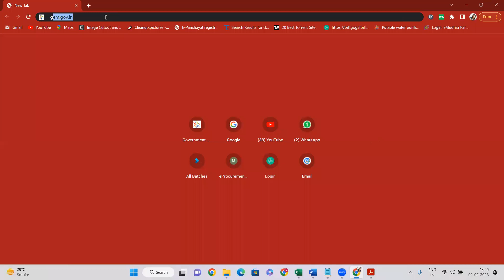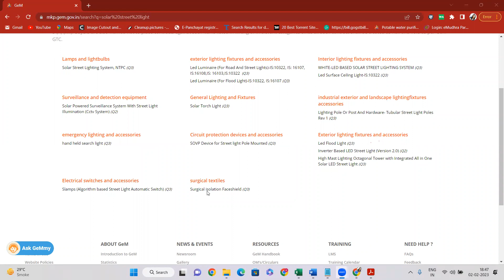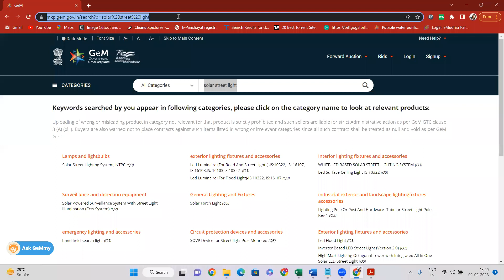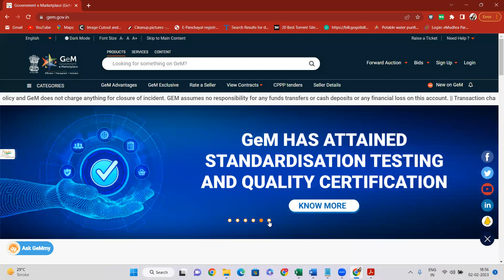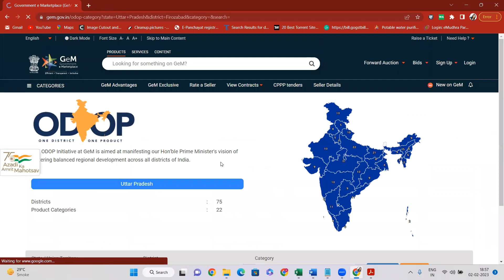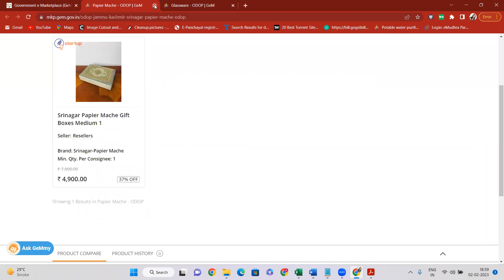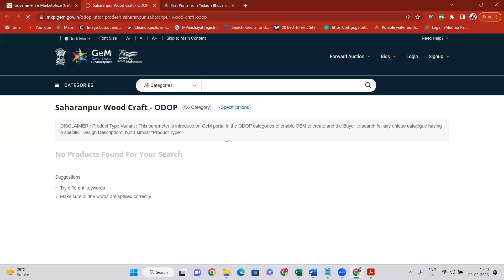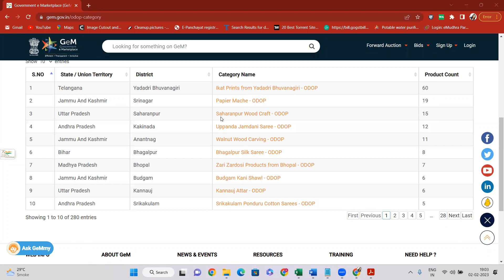Quadrant Policy of GeM I Q1 Q2 Q3 Q4 Q5 Q6 PRODUCT I OPOD PRODUCT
06 Day GeM Portal Training ONLINE & OFFLINE

BHAGAT TECHNO

📝 Syllabus 📝

👉Reseller Panel
OEM Panel & Vendor Assessment
👉Brand Registration

👉Direct Purchase
👉L1 Purchase
👉Purchase Requisition, Order Processing & Invoice Uploading
👉Incident Management
Tender

BHAGAT TECHNO